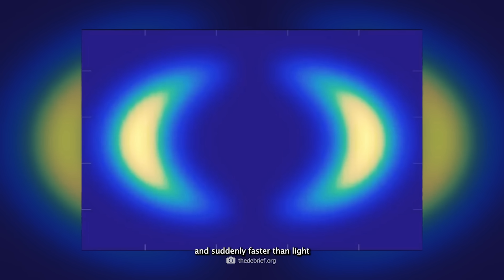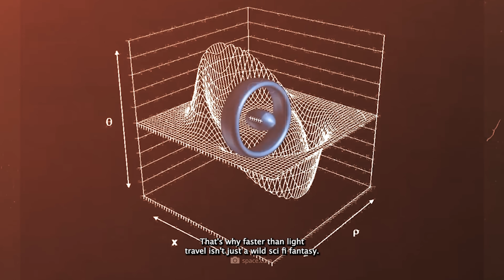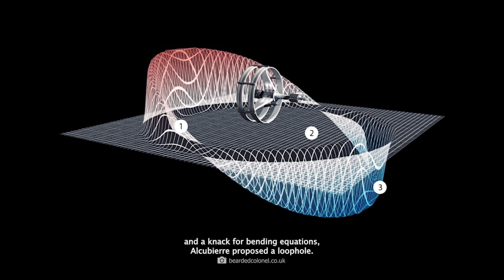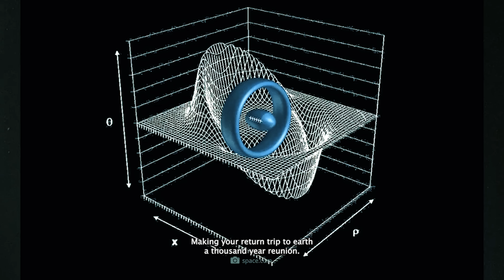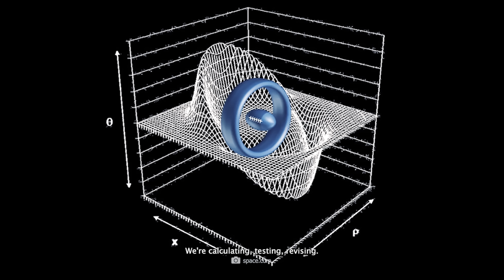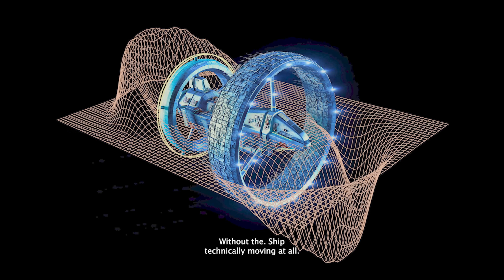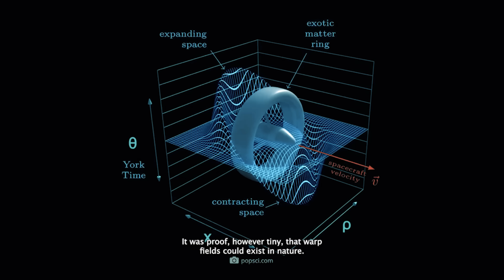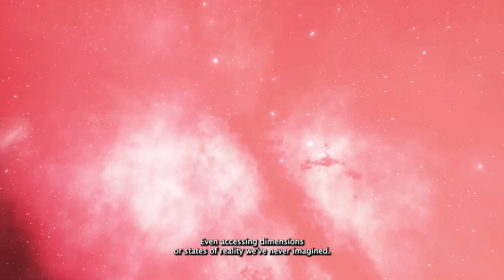Scientists Finally Discover a New Way to Travel Ten Times Faster than Light!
Scientists have finally discovered a new way to travel ten times faster than light—and it’s nothing like science fiction. This groundbreaking concept could redefine everything we thought we knew about the universe, time, and space itself. Forget warp drives and wormholes—this idea is rooted in real, peer-reviewed physics.

In today’s video, we explore how researchers are manipulating the fabric of spacetime to bypass the cosmic speed limit. You'll learn how exotic matter, negative energy, and Alcubierre-inspired metrics are reshaping our understanding of interstellar travel. Could this be humanity’s first step toward becoming an intergalactic species?
From quantum loopholes to theoretical propulsion systems, the implications are enormous—and terrifying. Is faster-than-light travel truly possible, or is this just a scientific illusion waiting to collapse?